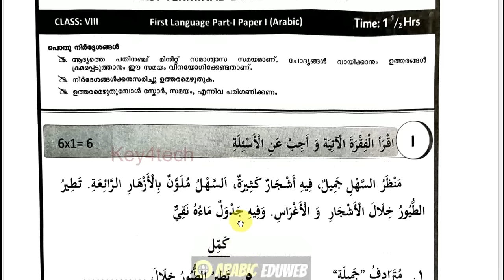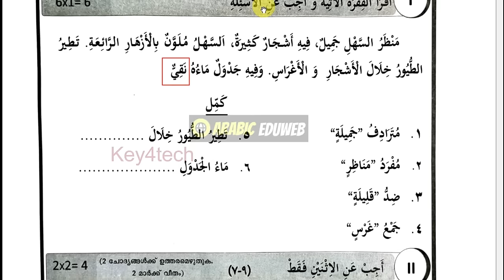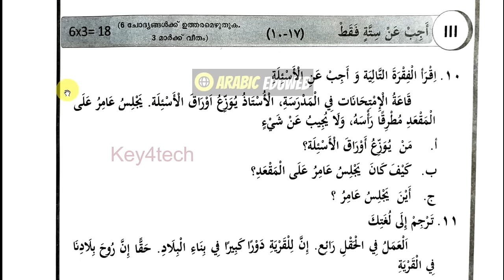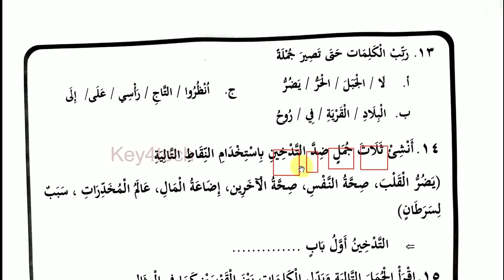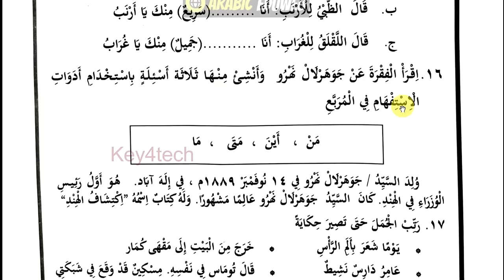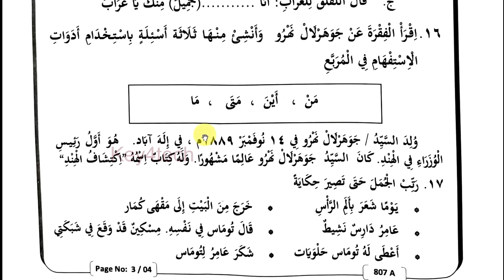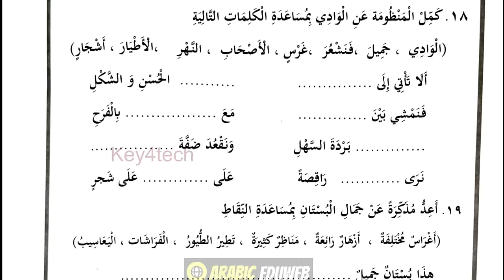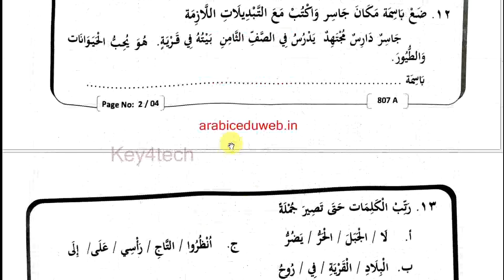Class 8 Arabic | First Terminal Onam Exam 2023-24 | Question Paper with Answers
8-ാം ക്ലാസ് അറബിക്
8th std arabic first mid term question paper